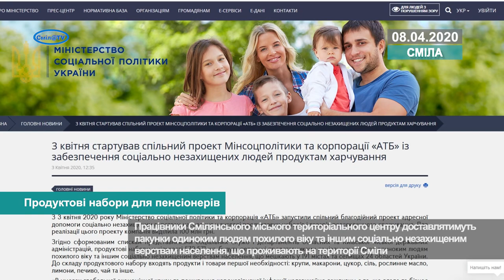Продуктові набори для пенсіонерів